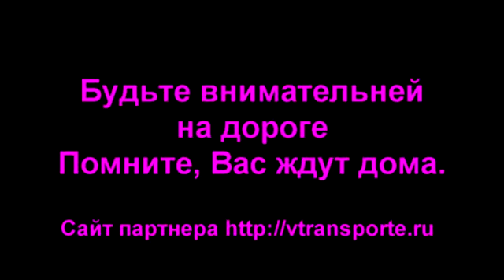Подборка Аварии И ДТП Март #9 2014 Car crash and accident compilation